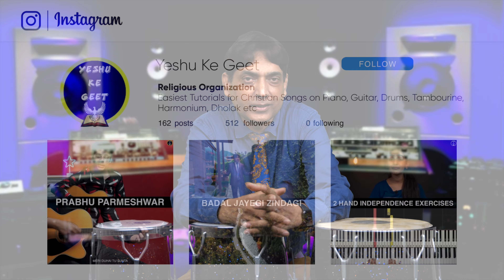How To Play Congo for Beginners - कोंगो कैसे बजाए | Aaj Ka Din Yehova | in Hindi | Yeshu Ke Geet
Doston, aaj hum sikhenge "Aaj Ka Din Yehova Ne Banaya Hai" Congo par kaise bajaye Aap Iss Video Ko Ant Tak Zarur Dekhiye Aur Video Ko Like Aur Share Karna na Bhoole.

⭐️If you want a tutorial for any specific Christian Gospel song, just write us down below in the comment box ⭐️

Yeshu Ke Geet provides Hindi Gospel Christian Worship Songs, Easy Piano Tutorials, Easy Guitar Tutorials, Dholak Tutorials, Tambourine Tutorials, Tabla, Congo, Bongo etc.
This is the platform where you can learn many new instruments with easy method.

For Hindi Christian Songs Lyrics & Tutorials

Srishti Hai Teri Kavita - Piano Lessons Hindi Song | आसान तरीका | Good Friday Songs | Yeshu Ke Geet